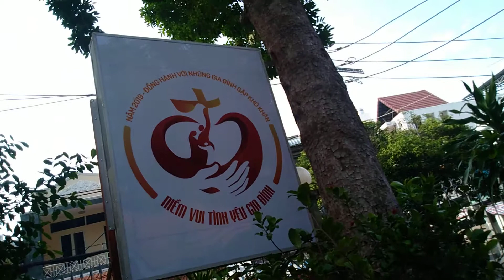Video 287. Ben Hai Church, Go Vap.